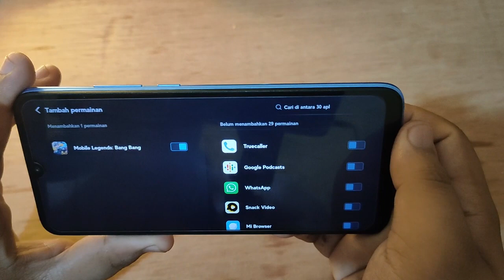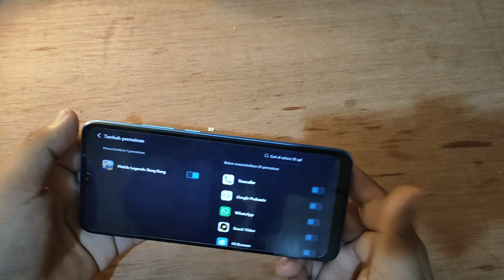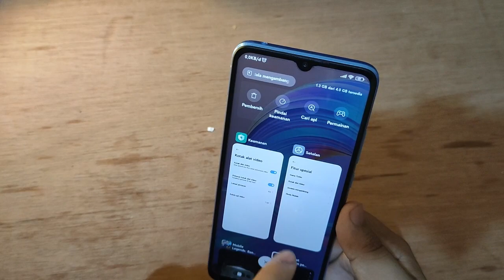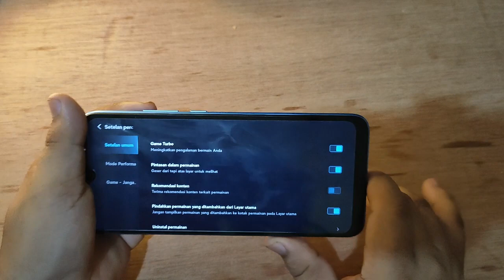Cara mengaktifkan Game Turbo pembawaan Hp XIAOMI REDMI 10C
"Terima kasih"